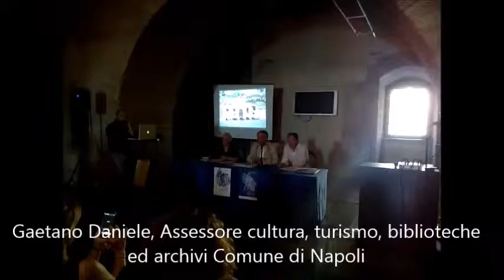Fantasmi a Napoli, percorsi turistici e culturali tra sacralità ed esoterismo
Napoli, 11 giugno 2014 - nella Sala dell'Armeria in Castel Nuovo, alla presenza dell'Assessore alla Cultura ed al Turismo Gaetano Daniele, si è tenuta la presentazione alla stampa dell'iniziativa: "I PALAZZI DEGLI SPIRITI - Fantasmi a Napoli: percorsi turistici e culturali tra sacralità ed esoterismo".

L'iniziativa, nata da un'idea della giornalista, autrice  ed esperta di esoterismo Anna Maria Ghedina, promossa dall'Assessorato alla Cultura e al Turismo del Comune di Napoli con la Fondazione Forum Universale delle Culture di Napoli,  avrà luogo a Napoli tra il 21 ed il 30 giugno e sarà realizzata con la collaborazione dell'Accademia delle Belle Arti e di numerose istituzioni ed associazioni culturali, soggetti pubblici e privati, che  hanno accolto l'invito dell'Assessorato e daranno vita ad eventi, reading, proiezioni, performance, spettacoli, mostre e visite guidate.

Oltre cento appuntamenti condensati in nove giorni in una Partenope che va riscoperta anche come una delle capitali dell'esoterismo, zeppa com'è di strade, storie e palazzi che sanno ancora narrare leggende, miti e misteri che hanno contribuito largamente alla formazione della storia di questa città che può pregiarsi di una gioventù di ben 3000 anni.

Come ricordato dall'Assessore alla Cultura e al Turismo, Gaetano Daniele, tra gli scopi che il Comune intende perseguire attraverso tale iniziativa, vi è anche   l'obiettivo di salvaguardia monumentale della bellissima e suggestiva "Casa degli Spiriti" a Posillipo; un edificio a tre livelli risalente al I secolo. a.C. , il cui pian terreno è attualmente semisommerso a causa del bradisismo.
Per storia e per fascino, un monumento unico al mondo, una imponente domus romana che si lascia ammirare emergendo dalle azzurre onde del mare di Posillipo.

"Sono tante le leggende connesse a questo edificio che lo vorrebbero abitato dagli spiriti, anche se sembra che la reale origine dell'appellativo sia da rintracciarsi nel fatto che alla fine dell'800 la struttura venne utilizzata da gente di malaffare che ne fece un covo ideale. Aiutati dal rumore delle onde che echeggiavano nelle stanze interne allagate e dall'aspetto tetro dell'edificio, fu facile far spargere la voce tra il popolo della presenza nella villa di spiriti maligni, ottenendo il risultato di tener lontani gli occhi curiosi dai loro illeciti traffici.
L'edificio attirò agli inizi dell'ottocento l'interesse dello studioso Robert Gunther che osservando la struttura intuì l'azione di movimenti tettonici della crosta terrestre ed intraprese i primi studi geo-archeologici sulle strutture sommerse presenti in zona".

Un monumento che è per altro fragilissimo e a rischio, come ha ben illustrato Maurizio Simeone, presidente del Centro Studi Interdisciplinari Gaiola Onlus: "Nonostante il fatto che la sua posizione la sottoponga all'azione incessante delle onde, ciò che non hanno fatto il tempo, i terremoti ed  il mare lo stanno facendo negli ultimi decenni le scarpe ed il vandalismo inconsapevole di migliaia di ragazzini che ogni estate utilizzano parti dell'edificio come trampolino per tuffi".

"I PALAZZI DEGLI SPIRITI - Fantasmi a Napoli: percorsi turistici e culturali tra sacralità ed esoterismo", quest'idea della giornalista, scrittrice ed esperta di esoterismo Anna Maria Ghedina che sin da subito ha incontrato la sensibilità dell'Assessore alla Cultura e al Turismo del Comune di Napoli Gaetano Daniele, di Daniele Pitteri, Commisario della Fondazione Forum Universale delle Culture e di tante altre persone, testimonia la straordinaria ricchezza di una città che ancora una volta dimostra di possedere la capacità di saper rinascere e rafforzarsi anche facendo leva sui suoi lati più "oscuri".

Luigi Ventriglia (Periodico "Lo Strillo")